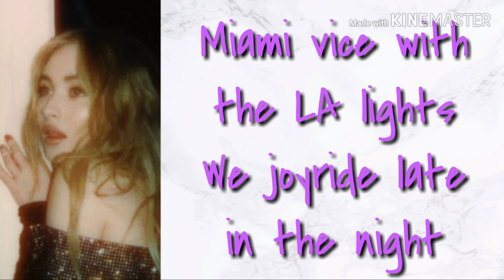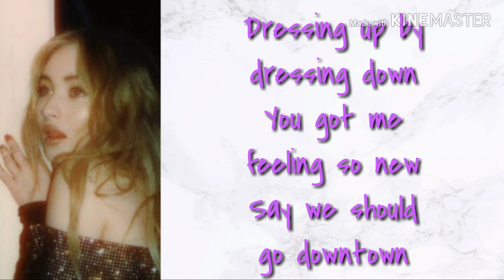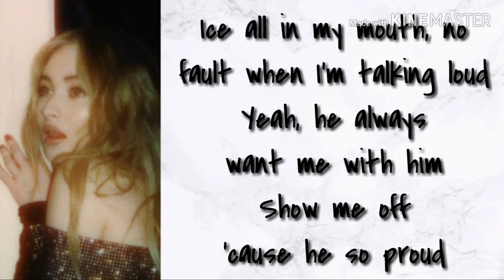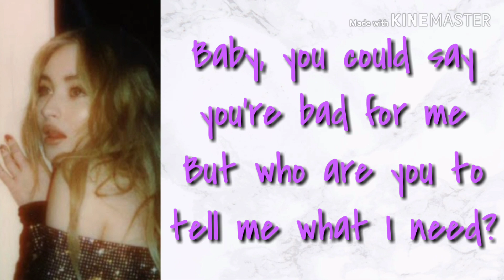I Can't Stop Me (Sabrina Carpenter ft. Saweetie) Lyrics